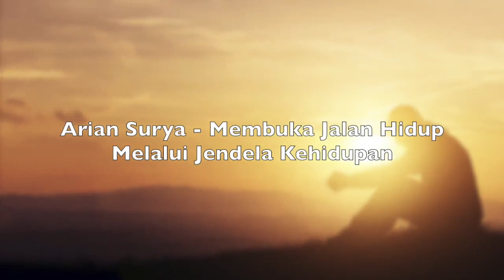Motivasi Hidup Sukses - INI CARA MENEMUKAN JALAN KELUAR YANG BENAR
Sebuah video motivasi hidup sukses dari Arian Surya pemilik dari Pagar Kehidupan.

Apakah Kamu pernah merasa bingung, kenapa Doa tidak kunjung terjawab? Sebenarnya ada RAHASIA yang belum Kamu tau, DISINI akan TERJAWAB semuanya! :)